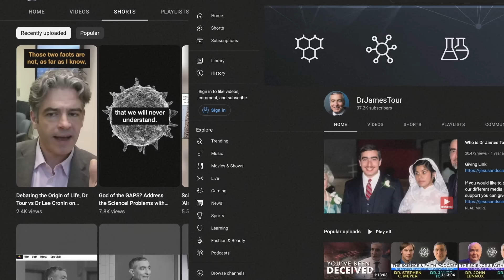"We Don't Know, Therefore God?" Abdu Murray & James Tour discuss Origin of Life, science &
@AbduMurrayOfficial and Dr. James Tour discuss origin of life, science and what is a "God of the gaps" argument?
If you would like to support us in creating more content across our different media platforms, we would greatly appreciate any support you can give. to learn more. God bless.

00:00 - 02:22 - Introduction, Dr. James Tour's bio, and faith journey.
02:22 - 05:46 - Tour's conversion, Jewish upbringing, and spiritual transformation.
05:46 - 08:28 - Bible reading habit and compatibility of science and faith.
08:28 - 14:40 - Deep study in science, prayer, and scientific breakthroughs.
14:40 - 17:52 - Comparison of brain pathways, scientific order, and God's creation.
17:52 - 22:35 - Origin of life research challenges and complexity of cells.
22:35 - 29:01 - Life formation difficulties, controversy, and Tour's challenge to the research community.
29:01 - 36:36 - Issues in retracting scientific beliefs and understanding complex data.
36:36 - 44:09 - Problems with life formation experiments and honesty in science.
44:09 - 50:56 - Critique of post-truth society, Tour's questions, and limitations in understanding.
50:56 - 55:54 - Discussion on Junk DNA, Project ENCODE, and closing thoughts on science and faith.